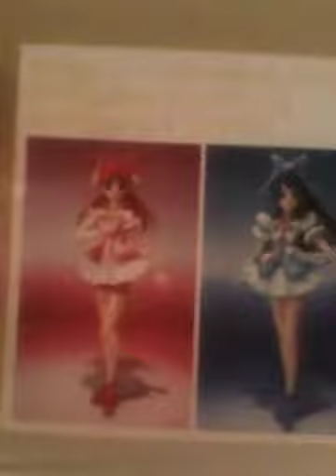Cure lemonade S.H.Figuarts review